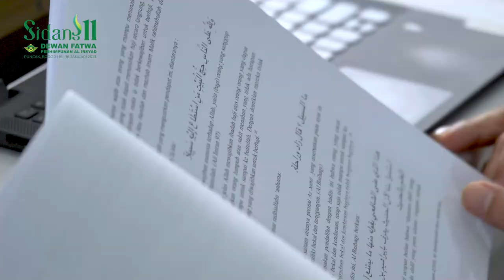Cerita di Balik Materi: Hukum Bisnis Badal Haji & Umrah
⭕ Sekilas Info Update Sidang 11

Hukum Bisnis Badal Haji & Umrah
Ustadz Dr. Muhammad Arifin Badri, M.A.
(Wakil Ketua merangkap Anggota Dewan Fatwa Perhimpunan Al Irsyad)

Ikuti "SEKILAS INFO" Rangkaian Sidang ke-11 DEWAN FATWA Perhimpunan Al Irsyad melalui:

- Facebook.com/DewanFatwaPA/live
- Instagram.com/DewanFatwaPA

🛰 Anda juga dapat menyaksikannya melalui siaran FATWA TV di:
- Satelit SES-9: Frekuensi 11861 MHz | Simbol Rate 45000 | Polaritas Horizontal